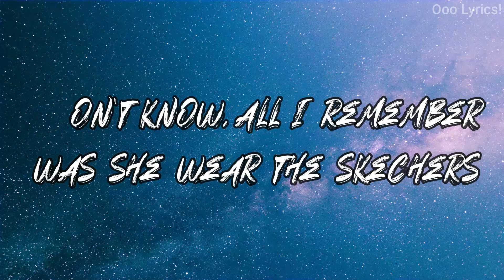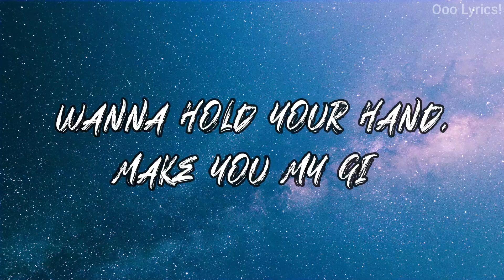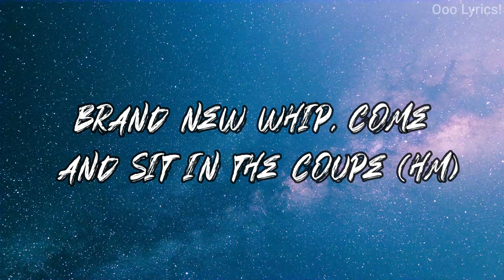DripReport - Skechers (Lyrics) | i like your skechers you like me my gucci shoes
Welcome to Ooo Lyrics!
Let me know what you think of it in the comment section below!

🎤 Lyrics:  DripReport - Skechers